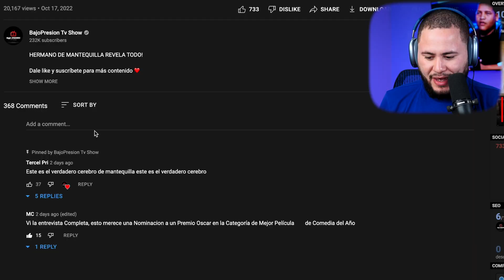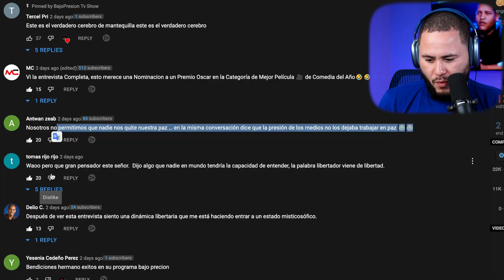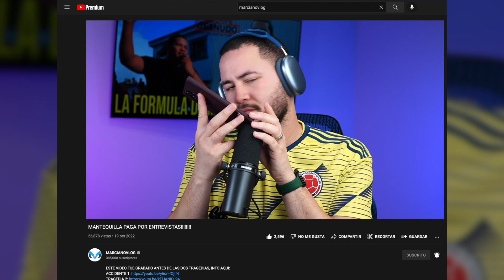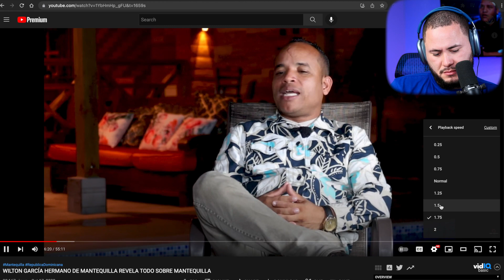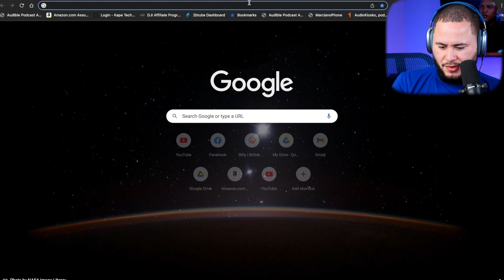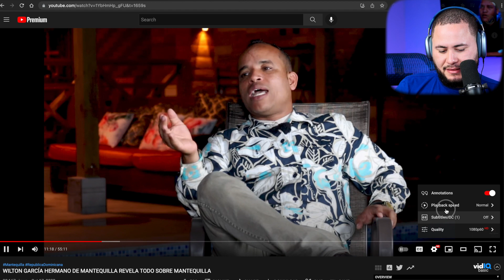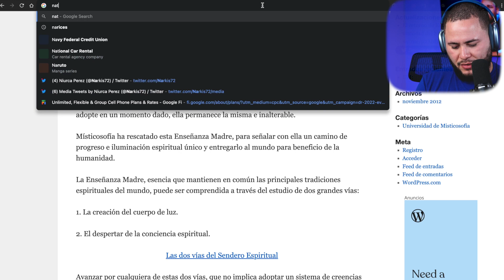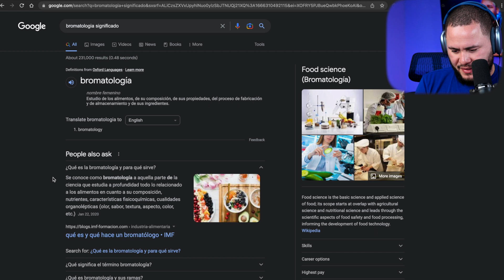LA MENTE MAESTRA MANTEQUILLA REY DEL MAREO!!!!! REACCIÓN!!!!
REACCIONANDO AL HERMANO DE MANTEQUILLA EN BAJOPRESION TV SHOW!!!